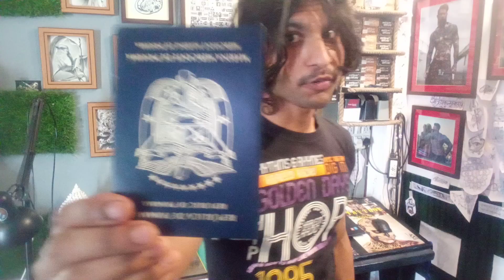EEBD Checks on Ship l FFA Maintenance Guide For Fresher Third Officer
यदि आपके पास कोई सवाल या संदेह है, तो कृपया मुझे कॉमनेट में पूछें